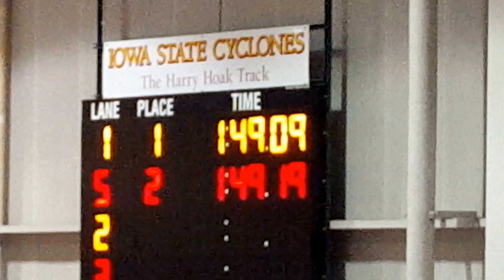Iowa State Classic 2016 800m Carter Lilly 1:49.09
Carter Lilly Iowa State Classic 2016 800m 1:49.09